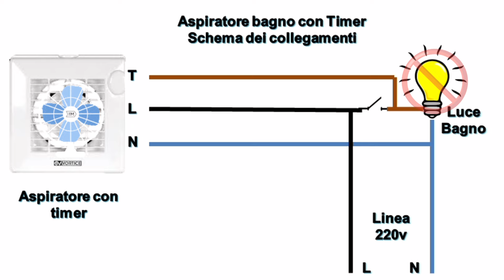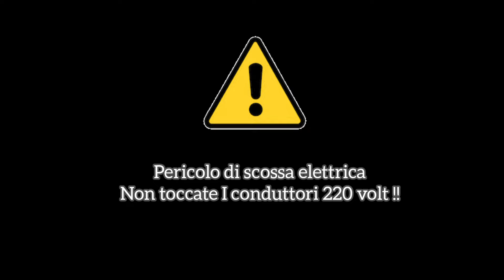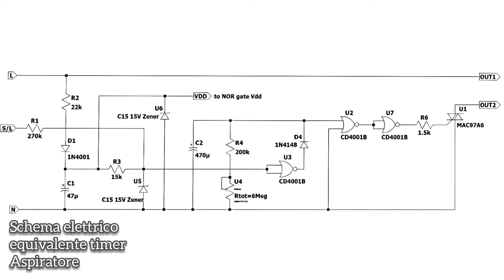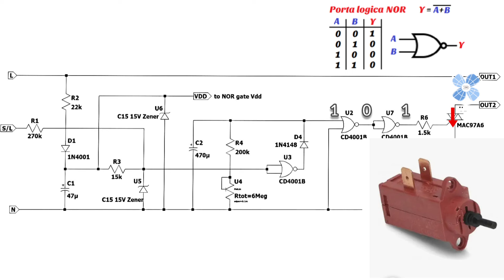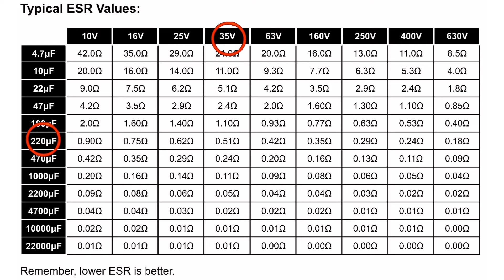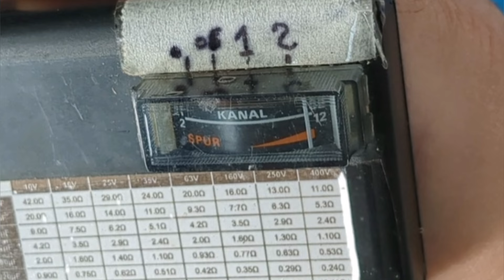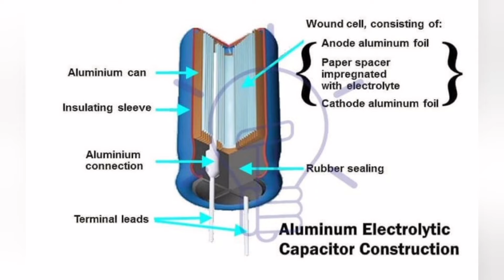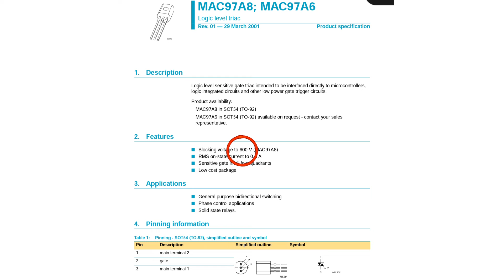Funzionamento e Riparazione di un Aspiratore bagno Vortice con Timer e tapparelle di apertura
Per consulenze gratuite:
Visita il mio negozio virtuale:

Scheda Timer per Aspiratore:

Aspiratore con timer nuovo:

Pinza crimpatrice:

altro dal canale:
Connettori bnc :
Alimentatore universale
Guaina termorestringente:
Modulo step-up charger:
Modulo bms 3s:
Connettore micro usb a saldare:
Pinzette smd:
saldatore istantaneo:
Connettori a molla doppi bianchi:
Cavetti multimetro a gancio impilabili:
Ponte raddrizzatore 1000v 2A:
Ribimex recupero acqua piovana:
Striscia led 12v 5050:
Amplificatore 1w 3v:
led lampeggianti:
Cavetti dupont maschio femmina:
Led colorati smd:
Resistenze kit:
Piastra Millefori doppia faccia per circuiti elettronici:
Millefori singola faccia:
Step up converter micro usb:
tp4056 senza chip di protezione:
tp4056 con chip di protezione bms 2A:
resistenze 1 ohm 3w:
bms 1s 4A:
Lampadine 12v 21w per auto:
Tester Capacità batterie TEC06 ( fino a 15v):
Modulo Astabile 555:
Cicaline 5v:
relè reed con magnete:
Contenitori Elettronica:
Ricevitore Bluetooth:
Modulo comando relè (6pezzi):
Modulo convertitore da 12v a 5v(5 pezzi):
Morsetti Ruba corrente:
Connettore iso autoradio:
Alimentatore Notebook 19v 3A:
Modulo XL 4015 dc dc converter cc cv:
Voltamperometro Digitale:
Mini voltometro digitale:
Amperometro analogico shunt integrato:
Trimmer multiturn Assortiti:
Kit Potenziometri:
Led Rossi precablati:
Modulo step up charger :
connettori a molla:
Torcia led ricaricabile con clacson:
Piastra riscaldante per SMD:
kit fotovoltaico con pannello e controller :
controller fotovoltaico piombo acido:
controller fotovoltaico litio:
pinza amperometrica unit
multimetro fervi:
Modulo stepdown piccolo:
monitor 10'':
Batteria Hoverboard 36v:
BMS 10s 36v:
SPOT WELDER BIFRC:
Strip nickelate per 18650:
BMS 1S  TP 4056:
BMS 2S NON BILANCIATO:
BMS 2S  BILANCIATO:
Caricabatterie litio Type C programmabile:
Adesivi di protezione:
Alimentatore Variabile 3-36v 2.5A
Alimentatore Variabile 3-24v 1A
Voltamperometro Digitale
Amperometro analogico 5A
Trimmer kit
Filo ferro
MILLE FORI MONOFACCIA
fanale Posteriore ricaricabile
Interruttore a Levetta:
Dremel:
Sensore presenza:
Caricabatteria TP4056 tipo C:
Flussante AMTEC 559: